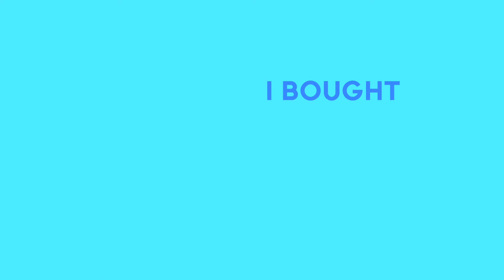Plastic Free Party (prod. Blond:ish)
It's Plastic Free July 2021! Let's party without single-use plastics! Created in association with Bye Bye Plastic